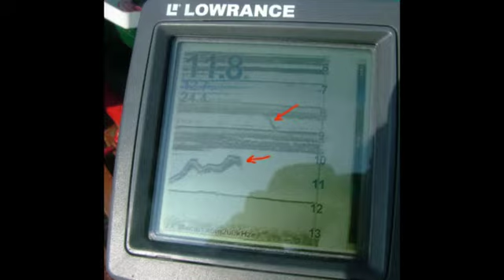Рыбалка на сома с квоком